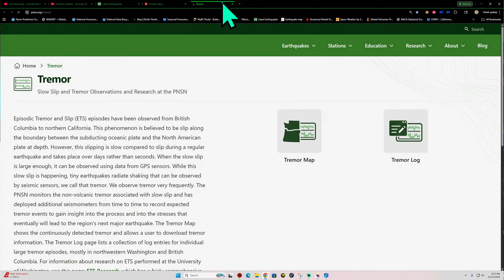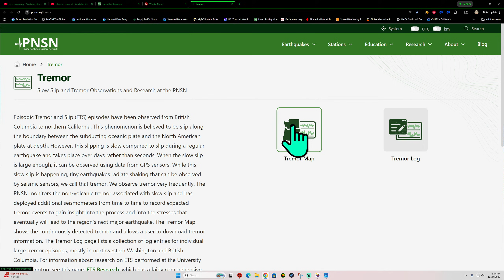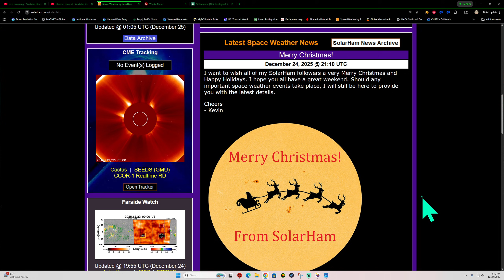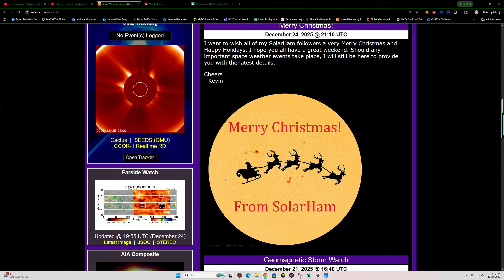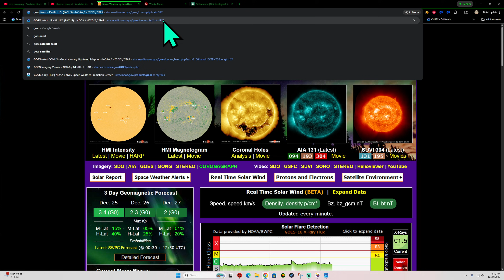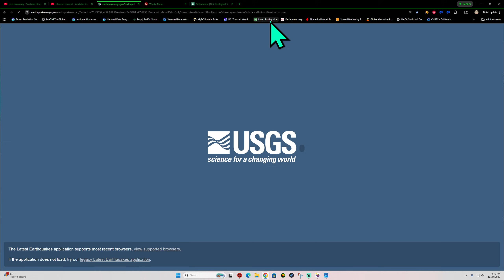3.0 Earthquake on the Southern San Andreas Fault. Big Winter storm for California tonight.